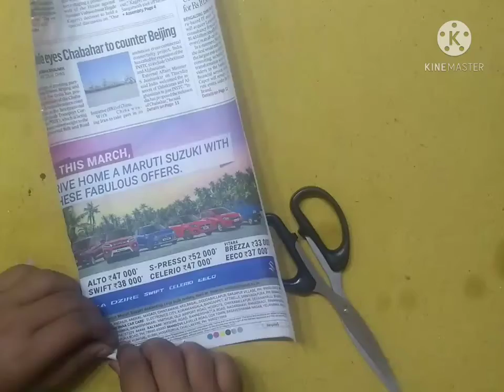diy flower basket|| cami's art and craft